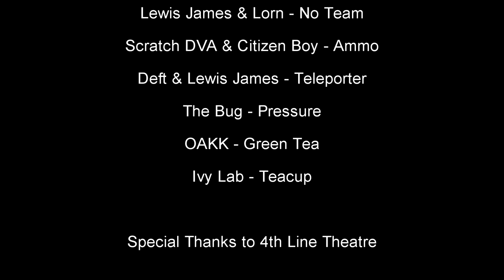Naomi Duvall and Ryan Mclean Purdon - "Lumenumbra"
4th Line Theatre's 2022 Digital Festival of Light & Dark

"Lumenumbra" is a biorhythm, a transition between two qualities. A metaphor for mortality. Music and editing by Ryan Mclean Purdon and images curated by Naomi Duvall.

Naomi is a multi-disciplinary artist and performer. She has been making art in Peterborough for the past seven years.

Ryan is a social worker by day, DJ and producer by night. He currently host’s Otonabeats: Peterborough's Dance Music Collective.